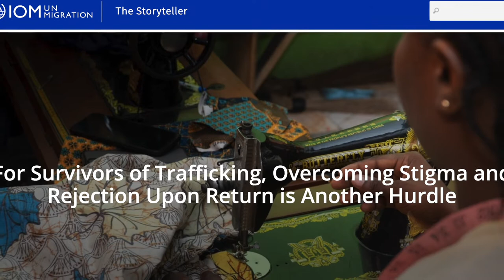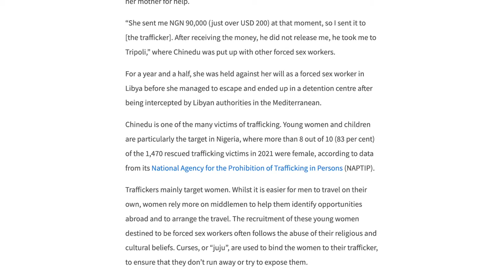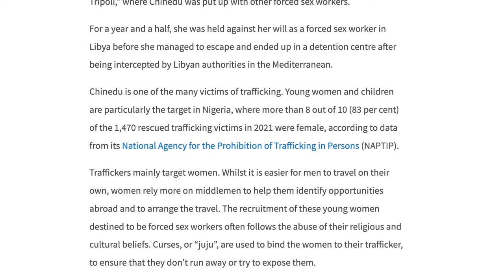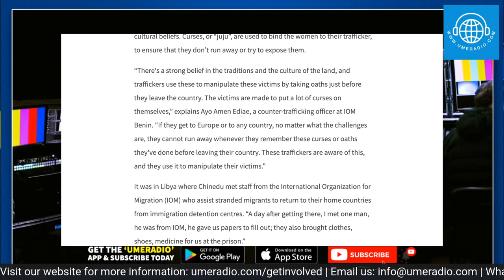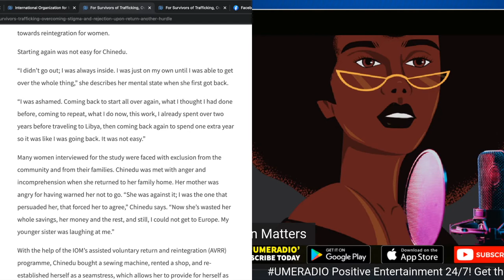Trafficking Victims Stigmatized & Rejected After Escaping Criminal Strongholds